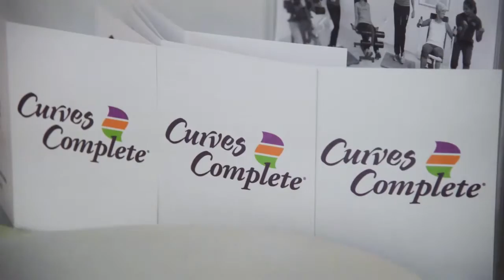Curves ΝΕΑ ΣΜΥΡΝΗ !!!!